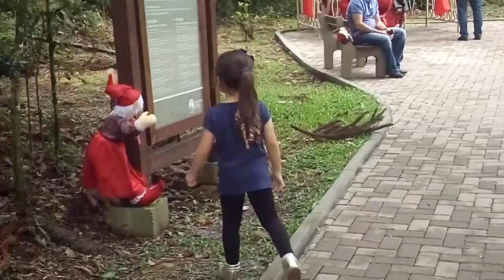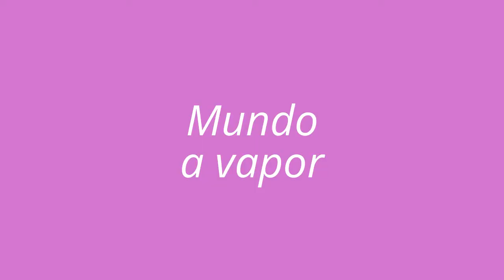PARQUE DO CARACOL + MUNDO A VAPOR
Instagram Niquemar